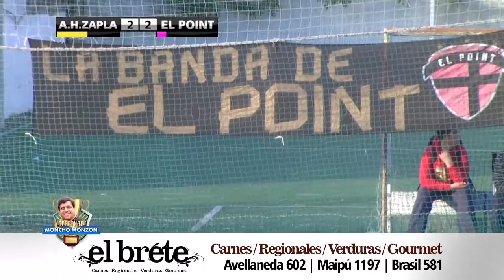Zapla 2 2 El Point